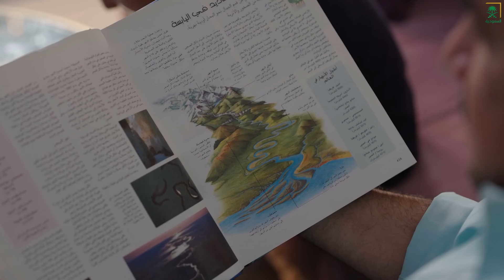برنامج رباعيات مع ياسر الحزيمي | التعليم | الحلقة 16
حلقة تتحدث عن أثر الجدیة والمرح في إیصال المعلومة وإحداث الأثر وكیف یمكن للتركیز على المعرفة فقط أن یكون منفرا للمتعلم وأن المبالغة في الوسائل قد تجعل المربي مجرد مھرج.